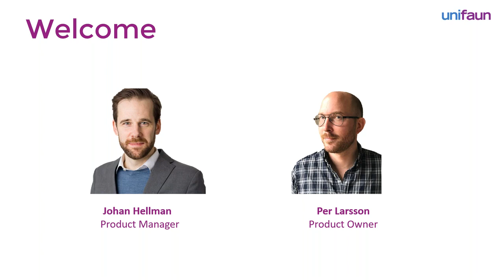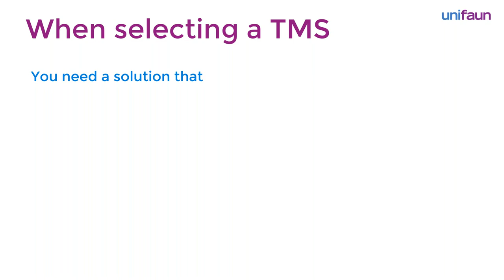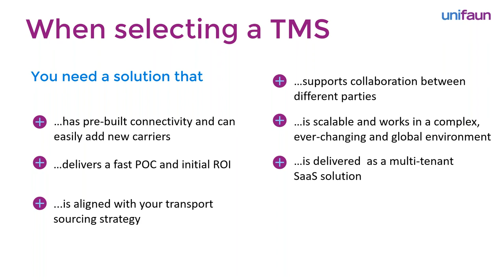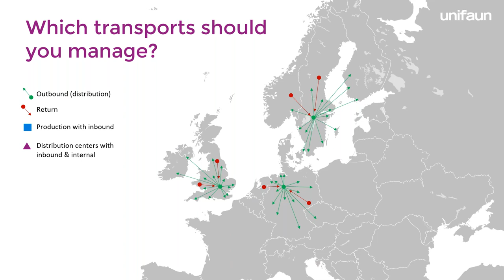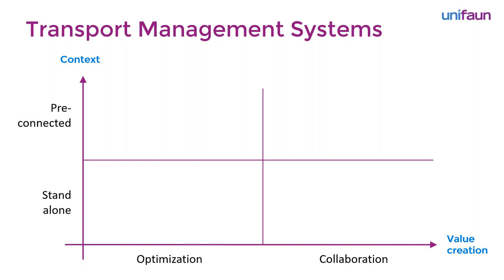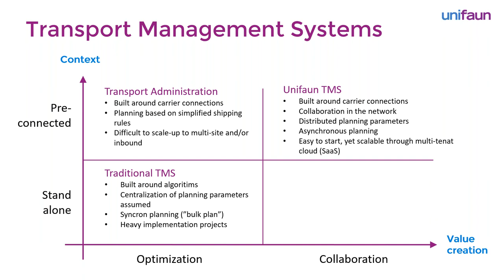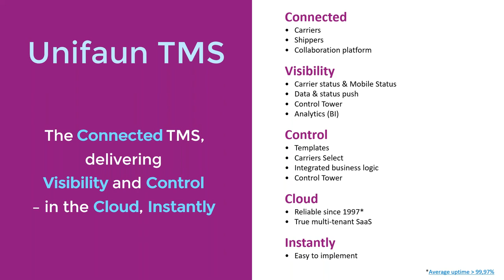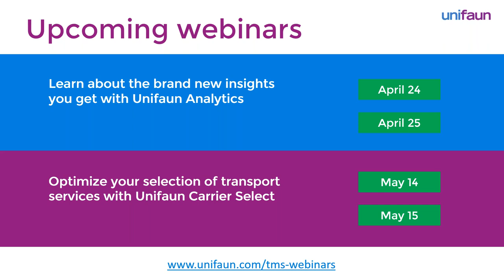Webinar: Visibility and Control in the cloud instantly with Unifaun TMS